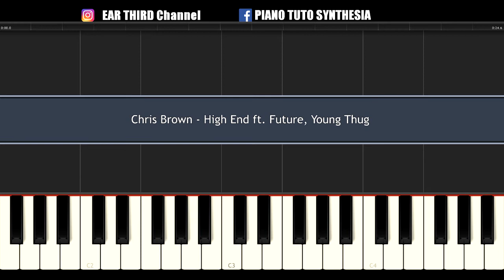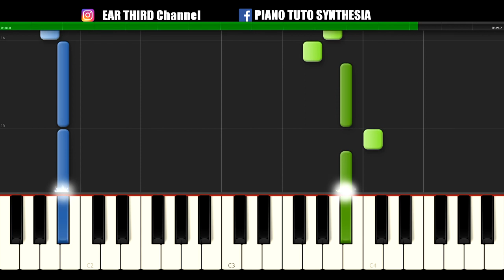HIGH END (Chris Brown) VERY EASY Piano Tutorial / Cover SYNTHESIA + MIDI & SHEETS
VERY EASY Piano tutorial / cover for HIGH END by CHRIS BROWN, FUTURE and YOUNG THUG
Just the keys of the beat for the moment